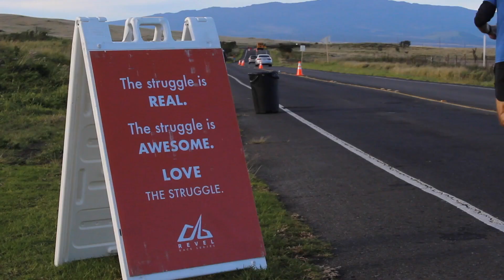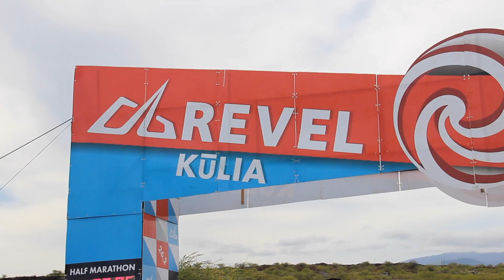2019 REVEL Kulia Marathon: Philip Matkin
Philip Matkin in the 2019 REVEL Kulia Marathon.